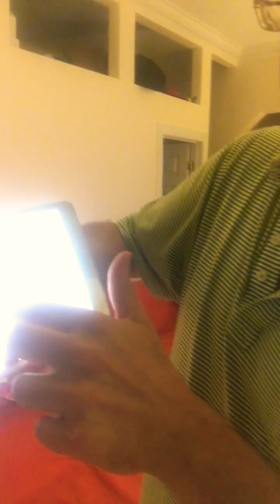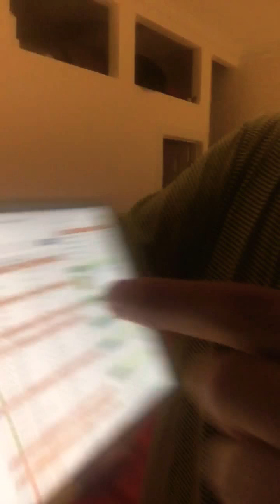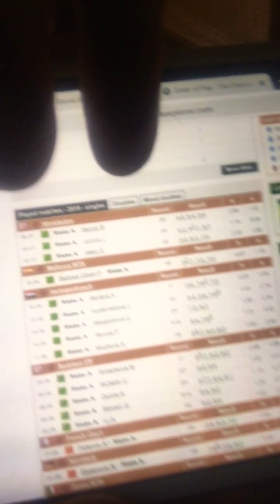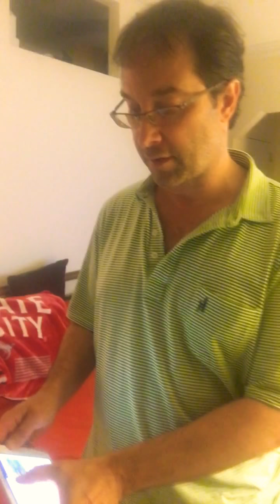Manic Monday Preview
Also a recap of Allie Riske & Dan Evans great Grass Seasons!